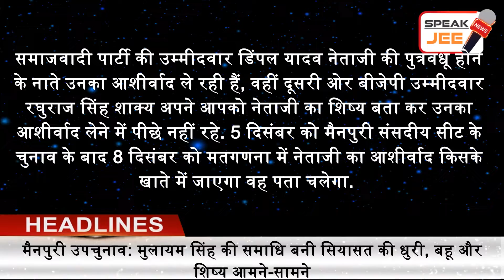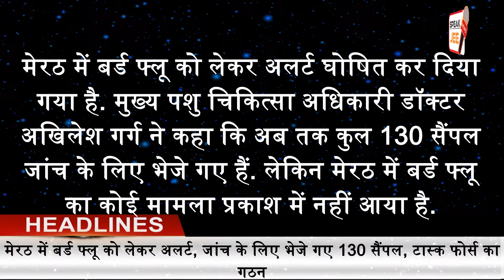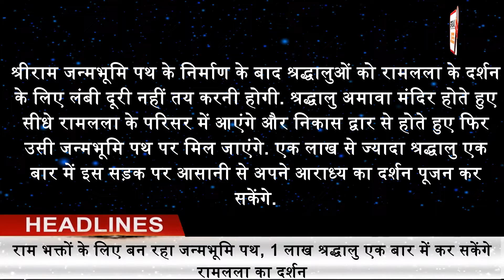17 November - India Today | Headline today | Headline News | Latest News in Hindi | Breaking News